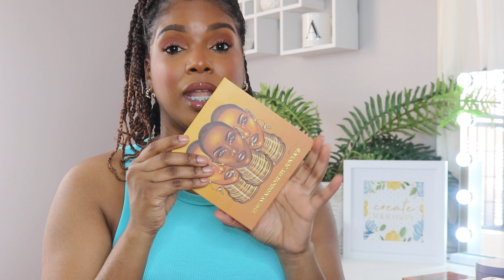Current Faves | Angie Monique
Hey loves! It seems like it has been forever since I have done a favorites video! I hope you all enjoy!

💄Products Mentioned:
ICED COFFEE LOL...any kind lol I love it (Memphis Coffee Shops..Comeback Coffee and Crazy Gander)
juviasplace The Warrior Palette
juviasplace Bronze Duo Palette (Dark)
fentybeauty Gloss Bombs (all of em lol)
kisslashes Impress Pre-Bonded Lashes (Natural and Spikey)
kayali Vanilla 28
Nemat Vanilla Musk Fragrance Oil (ulta)

🎥Filming Equipment:
Camera: Canon Rebel T6i
Microphone: Movo
Lighting: Ring light and 2 soft boxes
Editing: Imovie